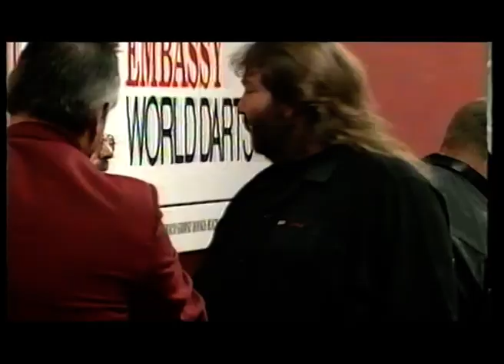Darts World Championship Jenkins v Fordham 1996 (Part 2)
Andy Jenkins comes up against Andy Fordham in the 1996 BDO Darts World Championship